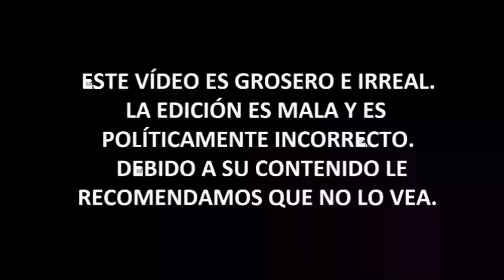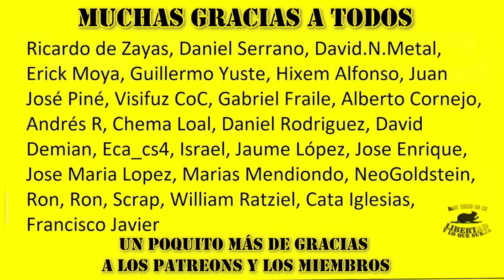TIGRILLO me hace dudar de sus CAPACIDADES- Presos y LEY TRANS